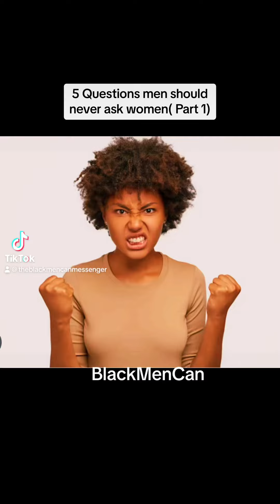5 Questions men should never ask women( Part 1)